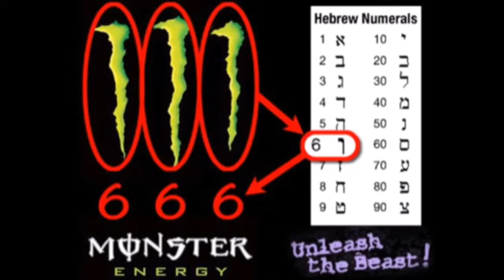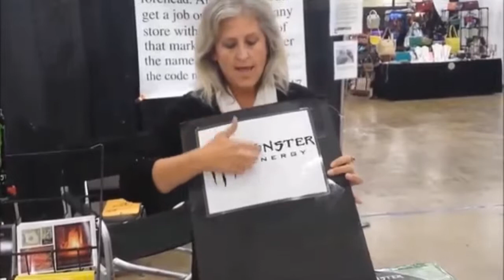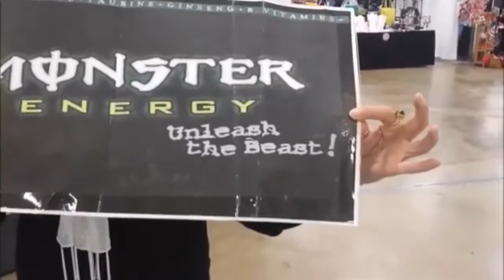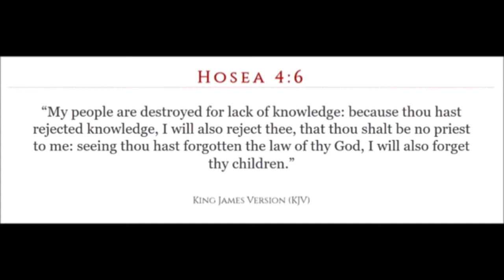MONSTER ENERGY DRINK - THE BEAST